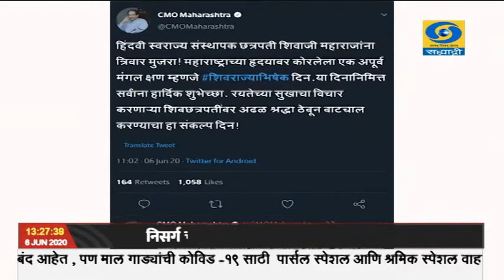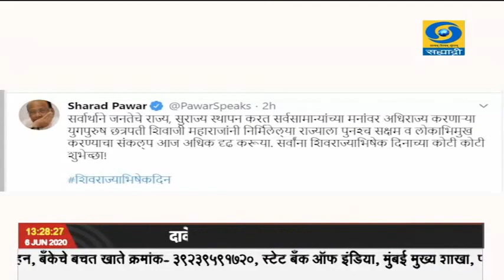आज शिवराज्याभिषेक दिन